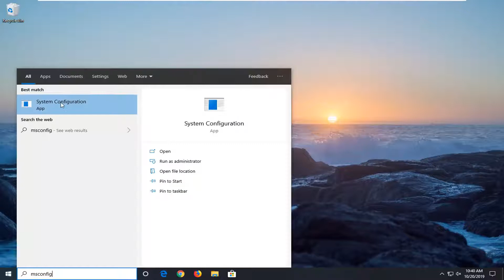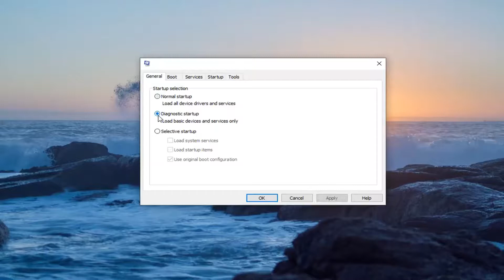Cursor Loading Blinking Circle Fix (Windows 10/11)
A cursor or mouse pointer is usually a nonblinking solid arrow or similar shape when working in Windows 10. In Microsoft Word like applications, the cursor becomes a vertical bar that blinks to indicate where you are working in the document.

Some of Windows 10 users are having a problem with the mouse pointer on their device. A constant spinning blue circle next to the mouse pointer is continuously irritating them. The main reason behind this problem is because some background process is continuously consuming a huge amount of processing power. If you are facing the same issue on your end, don’t worry. Your problem will be solved in no time if you follow these fixes on your computer. But before going ahead for these fixes, try these workarounds and check if the spinning blue circle is still appearing beside the mouse pointer or not.

Even though this issue doesn’t affect the way your Windows 10 operating system works, it can become annoying having a loading circle next to your cursor all the time.